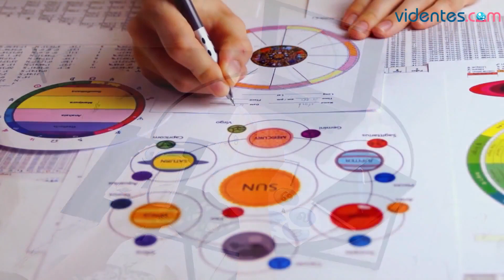HORÓSCOPO DIARIO 🎁🌞🌝 ARIES ♈️ DOMINGO, 14 DE JULIO DE 2024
Horóscopo de Aries para hoy, domingo 14 de Julio de 2024. El horóscopo para hoy: descubre tu futuro gracias a mi horóscopo diario para ti.